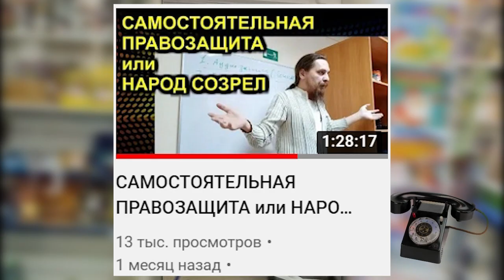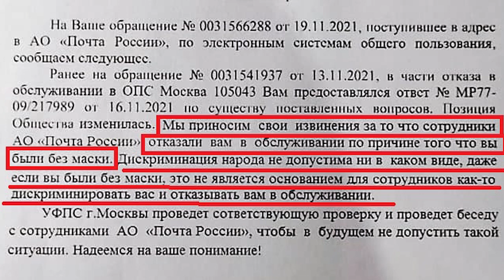Трейлер ДВУЛИКИЙ ЗАКОН или НУЛЕВОЙ РЕЗУЛЬТАТ 2022.01.05 Сургут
разговор про задержание и протокола по статьям 20.6.1 и 19.3 КоАП

на ты или на вы?

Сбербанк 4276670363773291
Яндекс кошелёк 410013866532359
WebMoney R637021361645